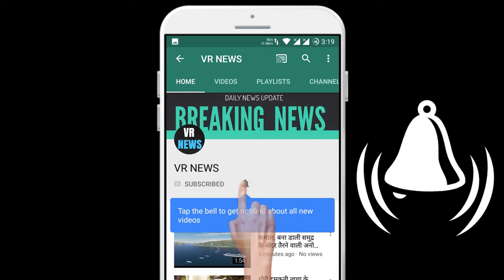इस हीरोइन पर लट्टू थे अमिताभ, रेखा-जया नहीं.... बल्कि नाम जानकर होगी हैरानी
Subscripbe to VR NEWS for daily news and updates. Home Amitabh was lying on this heroine, not Rekha-Jaya It would be surprising to know the name. People are also fondly called Amitabh Bachchan. People also call him the great hero of the century. Amitabh Bachchan was awarded the National Film Award for Best Actor three times. Amitabh Bachchan started his career with the film Saat Hindustani. However, he did not get much success from that film. Let us know that the news of Amitabh Bachchan and Rekha affair used to be very much in the news. However, the love of these two remained incomplete. The film did two unintentionally Amitabh and Rekha for the first time. During this film, both of them fell in love with each other. After this Rekha and Amitabh Bachchan did many more films together. Gradually, the closeness between the two increased. Both of them were also well liked on the big screen. Amitabh Bachchan was married to Rekha. But very few people will know that before Bachchan Rekha and Jaya, Amitabh also fell in love with Bollywood Dream Girl Hema Malini. During the shooting of the film Sholay, Amitabh Bachchan died on Hema beauty. Hema Malini played Basanti in the film Sholay. During this film, Amitabh gave him heart. After this, the relationship of Amitabh and Hema began to be discussed. However, their relationship ended very quickly.

VR NEWS !!